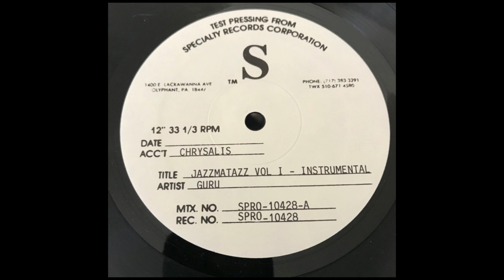Guru - Transit Ride (Instrumental)